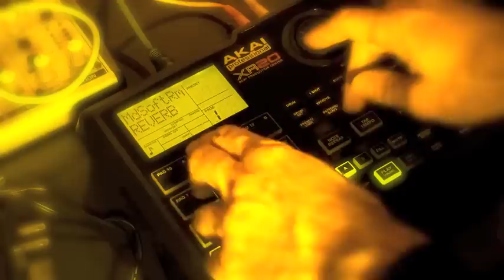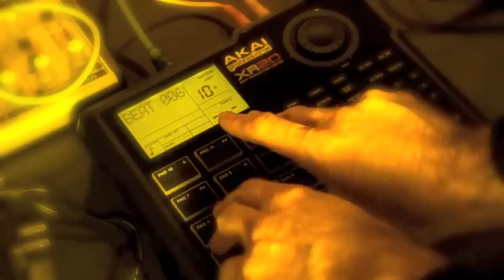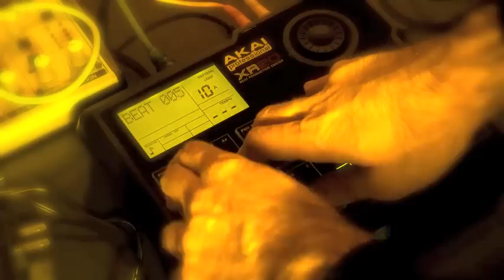AKAI XR20 Abstract Beats and Guitar - Egypt EChip'd by The Great Pyramids - Live Jam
Strange Guitar Riffs vs Glitched Out Beats - Is this mellow, crazy, or just yellow?